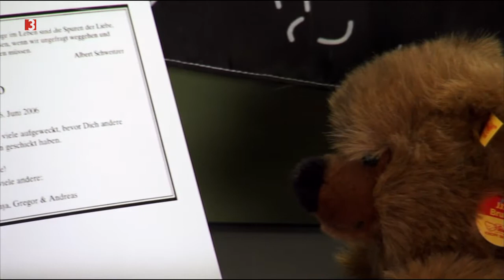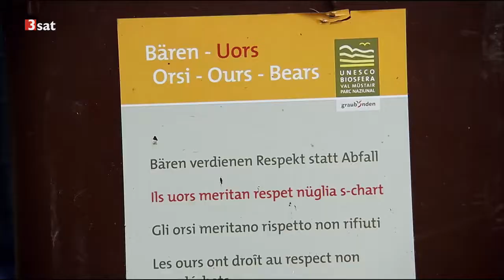Die Bären sind los Schweiz bereitet sich auf die Rückkehr der Raubtiere vor